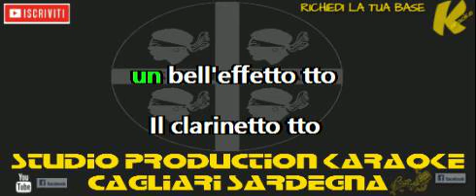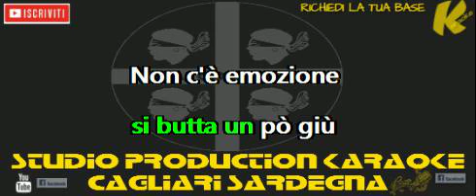Renzo Arbore Il clarinetto KARAOKE+CORI